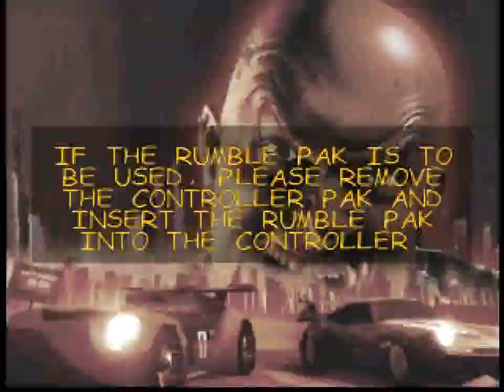Carmageddon 64 (N64) - Race 15: West Side Gory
Location: Max's Junkyard
Laps: 7
Checkpoints: 4
Opponents: 5
Zombies: 240